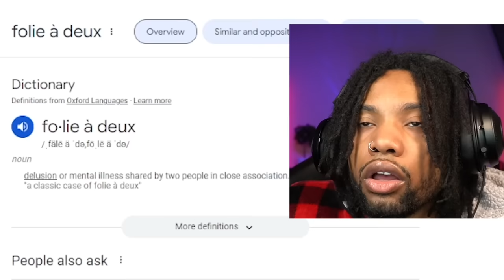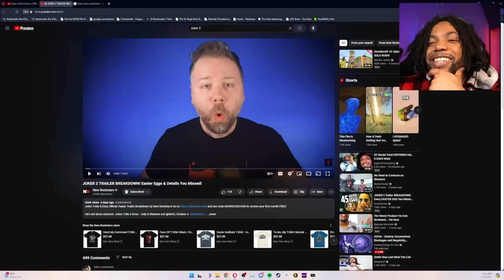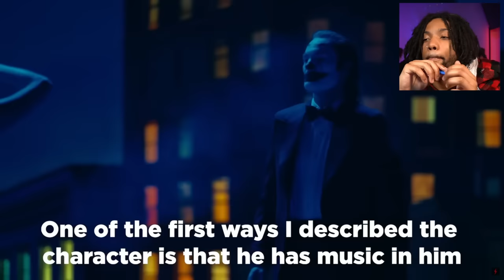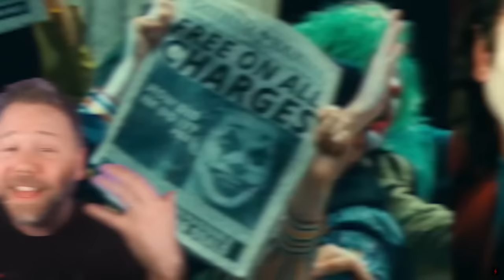The Next Joker Movie Is Even Worse Than I Thought..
We grow so fast EVERYDAY and I PRAISE YAHWEH for blessing me with this opportunity. Every single last one of y'all mean the WORLD to me
 I’m glad I can be the one to put you in a GOODMOOD
- Law